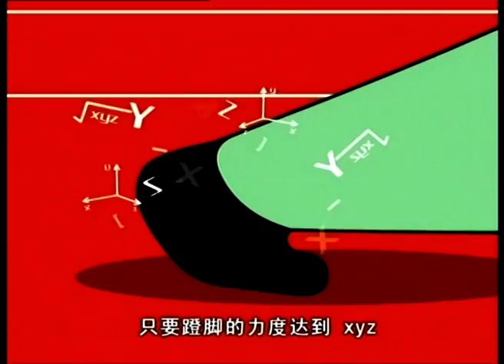【國語高清】【HD】《哈皮父子之超能泡蛋》第43集： 大偶像 （上）| Happy Father & Son Super Bubble EP 43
《超能泡蛋》是《哈皮父子》的新作。
新哈皮新氣象！此次哈皮故事將以功能新奇多樣的「超能飲料」作為中心；各色各樣可愛有趣的飲料親子，將成為故事的主角。
超市城是一座現代大都市，但生活空間越來越小，能源利用越來越緊張，環境也越來越惡化，給飲料市民們的日常生活帶來了諸多不便。節能型「超能飲料」逐一解決了大家生活中遇到的各種問題。同時，反角水桶歪大盜也帶著他的機器人女兒水蛋蛋，千方百計地想偷得超能飲料，一場超能飲料大戰即將打響……
大綱：
網友「水姐姐」正是水桶歪。水桶歪搶走了「小東西」超能飲料。水桶歪喝了飲料想把路邊的車變小偷走，結果車太重失敗了，飲料也被小美撿了回去。天使美送了小美帶鎖的日記本，小美用「小東西」超能飲料幫媽媽拿東西，母女和好如初。

由江蘇廣播電視總台下屬影視動漫傳媒公司原創的大型「親子題材」動畫片